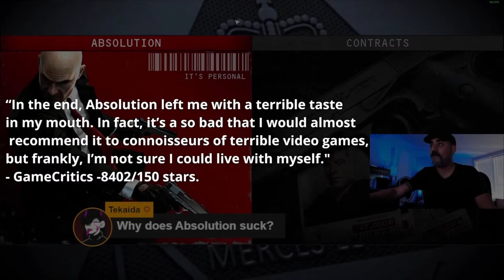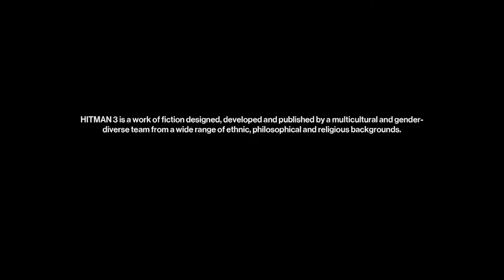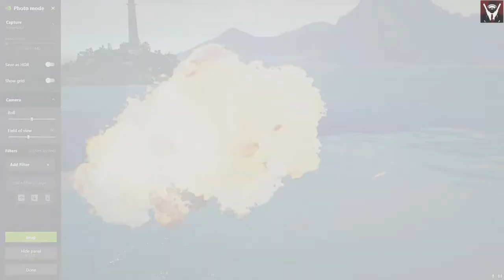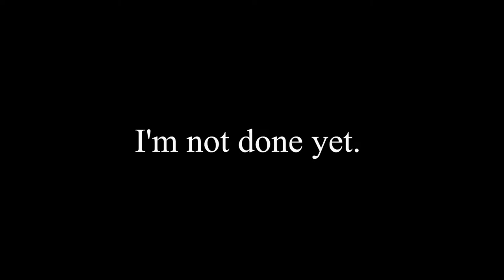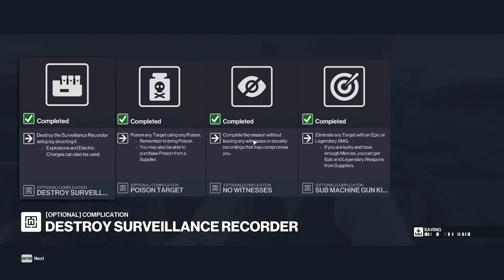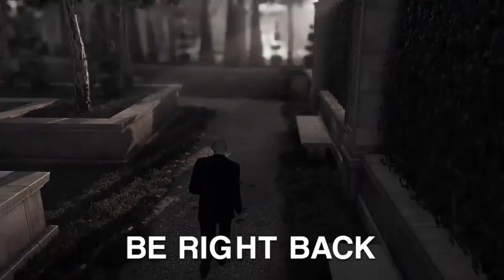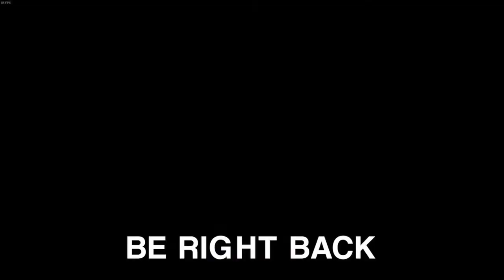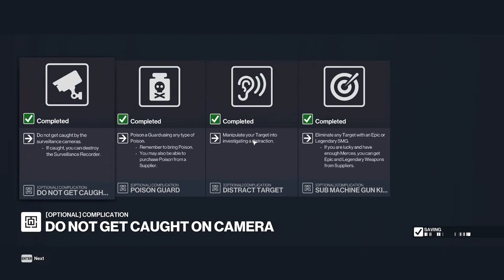More Audio Stuff.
If you want to support the burrito fund you can do so by joining channel members, buying a super sticker, or by hitting the Thanks button on any of my channel uploads such as the one found

I have a tweeter : @icacj